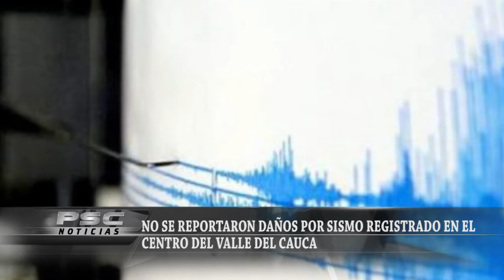NO SE REPORTARON DAÑOS POR SISMO REGISTRADO EN EL CENTRO DEL VALLE DEL CAUCA